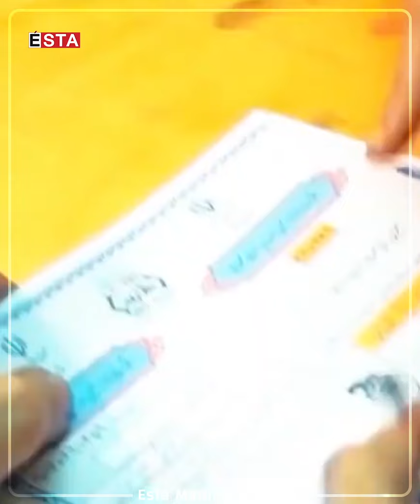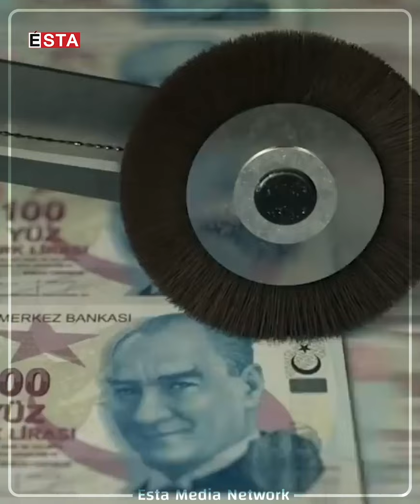گرنگترین ڕووداوە گەورەکانی ساڵی 2021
پانۆرامای ساڵ